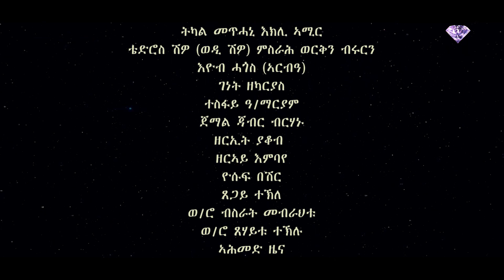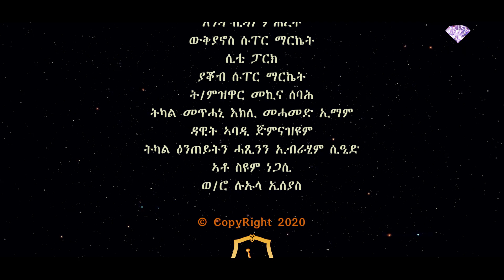MARA E.- Eritrean Movie 2020: Ms Megnez (Part 13) By Kidane Girmay (Brhane Genene)